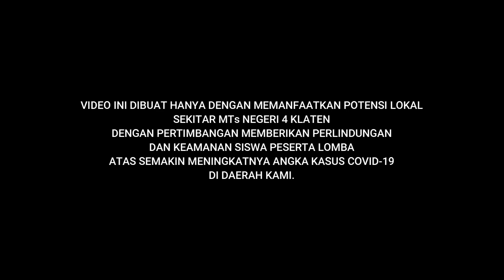Move On | M.Iqbal Al-Faiz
"MOVE ON"
(original clip by nada sikkah)

Nama:

Muhammad Iqbal Al-Faiz

Sekolah:

MTs Negeri 4 Klaten